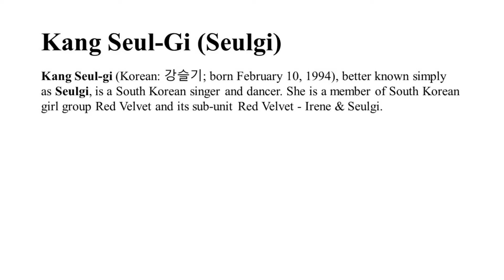Kang Seul Gi (Seulgi) - Red Velvet Member